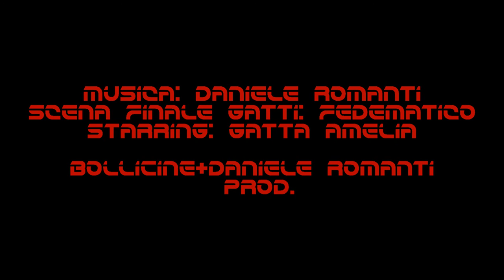sei il mio più grande sogno